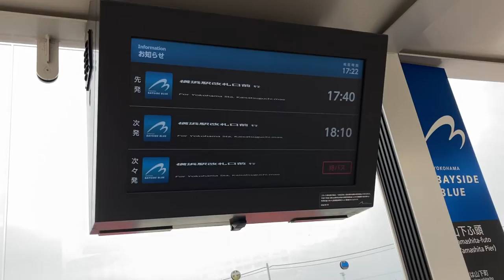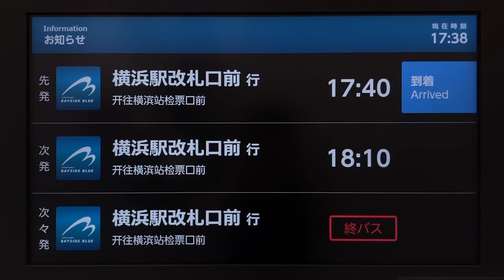山下ふ頭バス停 バス発車案内ディスプレイ 横浜市営バス(横浜市交通局) ベイサイドブルー